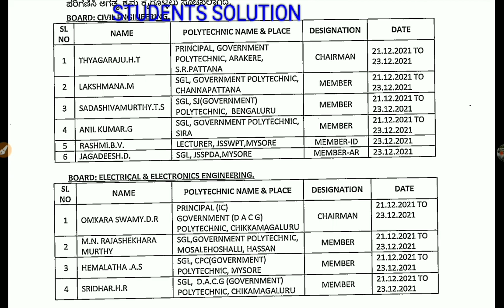DIPLOMA FEB/MARCH 2022 EXAM UPDATE|students solution